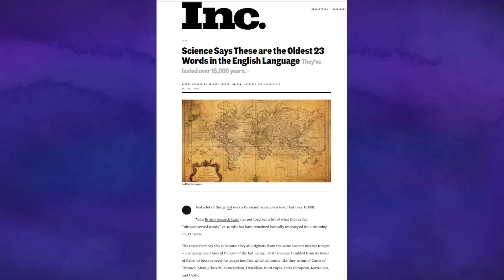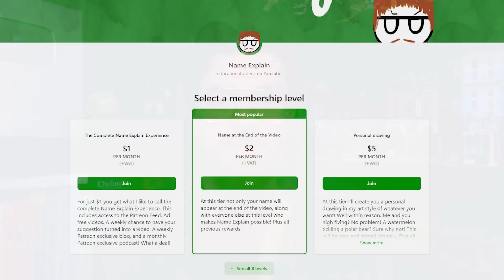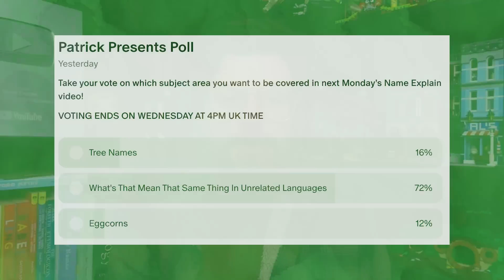How Mother Became The Universal Word